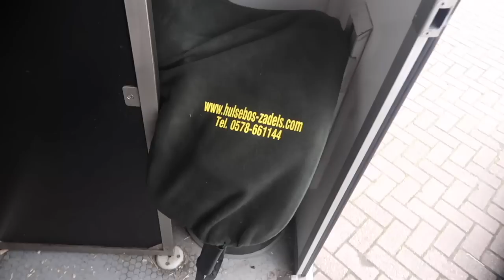KADERTRAINING / ANNE & LOTTE / Vlog #14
Wat doen wij met onze paarden na een zware wedstrijd en als het goed weer is? Je kunt het zien in onze nieuwste vlog. Ook gaan we naar de laatste kadertraining van Lotte met Welthill.

Vond je deze video leuk? Vinden wij leuk en kost niks dus waarom niet :) En vergeet niet te liken :)

Wil je graag iets opsturen naar ons? Dat kan! 😄😄
Stuur het dan naar:

Anne & Lotte Meulendijks
Euvelwegen 10
5591 TK Heeze

Hoi, wij zijn Anne en Lotte Meulendijks en wij doe van alles: video's maken over ons leven in de paardenwereld, clinics geven, lesgeven, het trainen en verkopen van paarden en natuurlijk is het belangrijkste voor ons om zelf steeds hogerop en succesvoller te worden in de paardensport. Wij vinden het te gek om onze persoonlijke avonturen hier met jou te kunnen delen. Iedere week vind je hier een video over wat wij meemaken en hoe het is om een eigen dressuurstal te beginnen. Ook delen wij tips, geven wij je carrièretips én geven wij je elke week een kijkje in ons persoonlijke leven door middel van vlogs.